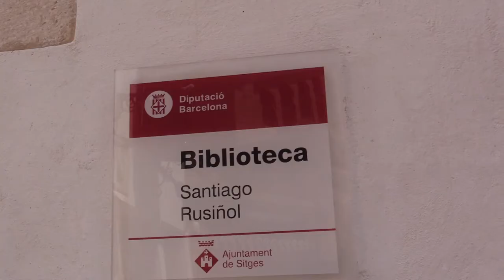Mercè Conesa, a l'acte de donació d'un quadre de Mas Fondevila al Consorci del Patrimoni de Sitges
La presidenta de la Diputació de Barcelona, Mercè Conesa, ha assistit a l'Ajuntament de Sitges, a l'acte de donació del quadre Processó a l’Ermita Sant Sebastià de Sitges, d’Arcadi Mas i Fondevila, al Museu Maricel del Consorci del Patrimoni de Sitges. Conesa ha estat acompanyada per l’alcalde de Sitges i diputat de Turisme de la corporació, Miquel Forns, la regidora de Cultura, Tradicions i Festes, Rosa Tubau, la directora gerent del Consorci, Vinyet Panyella, i el col·leccionista d’art, Felip Massot.